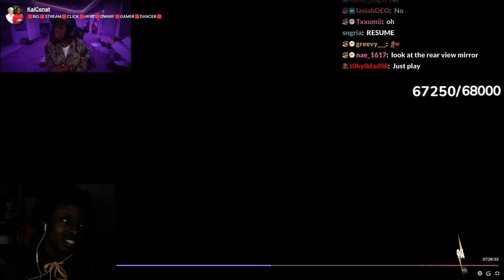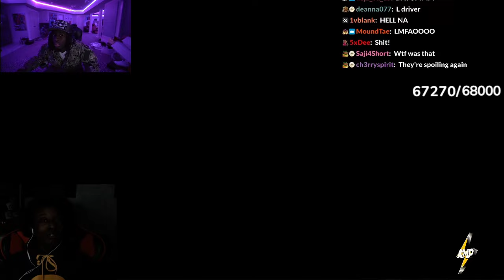The Walking Dead - Lets Play (Ft. Kai Cenat) | PT. 1